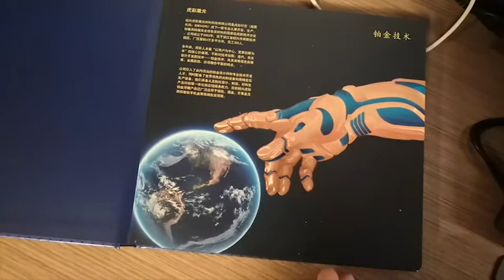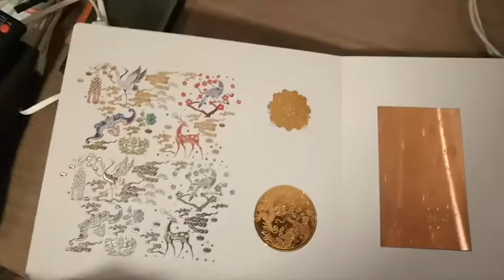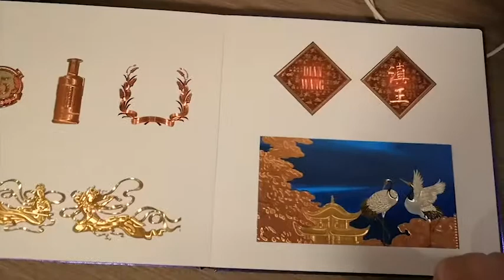Lightgate D samples book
A selection of sample images created using Spatial Imaging - Sitech's large-format Lightgate D system. The Lightgate D system has been specially designed for the origination of achromatic 'platinum' holograms and diffractive patterns for the premium packaging industry.